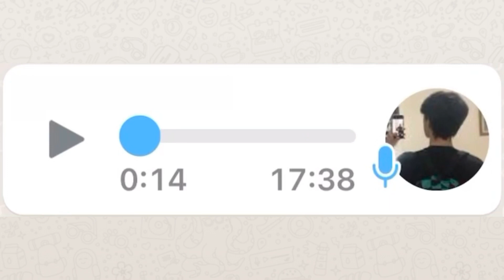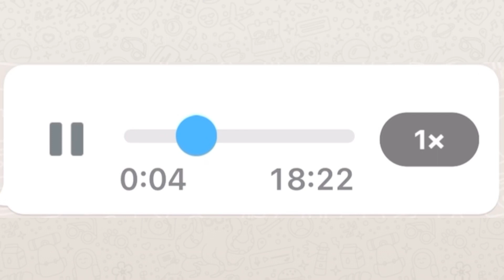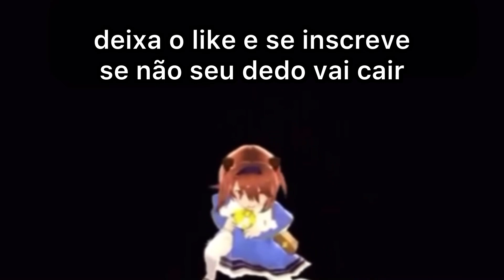MELHORES ÁUDIOS PARA ENGANAR E TROLAR SEU NAMORADO